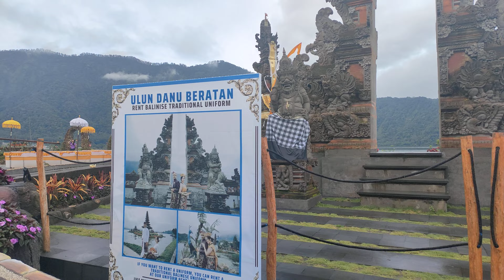Ulun Danu Beratan Bedugul Pieces of Heaven that comes to Earth (Live Indonesia Bali)